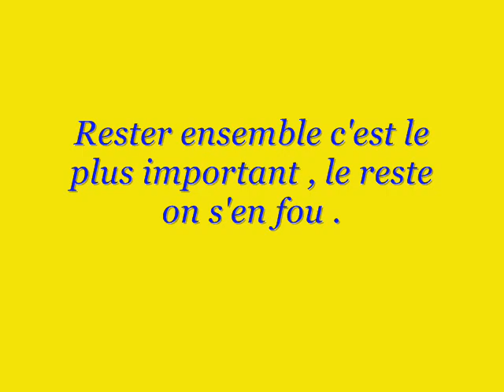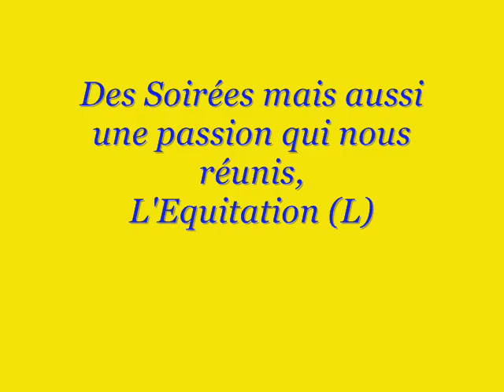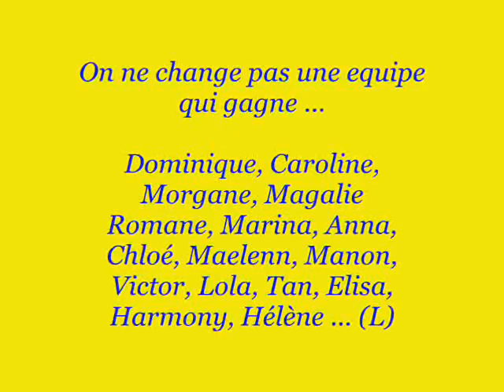La meilleure des Equipes